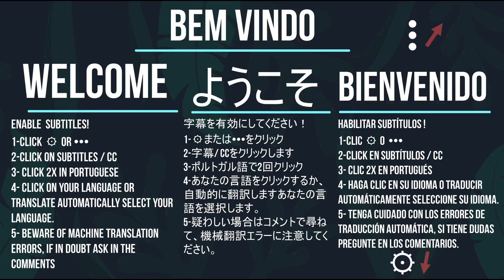🔴TUDO SOBRE PEIXE PAULISTINHA (COMO CUIDAR, LITRAGEM, TEMPERATURA, ALIMENTAÇÃO E +) |Mr. Betta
🌿🐠 No vídeo falo tudo sobre esse peixinho que é porta de entrada pra muitos aquaristas iniciantes.